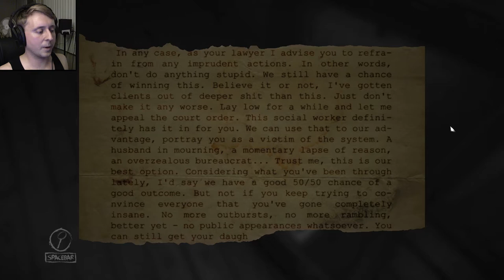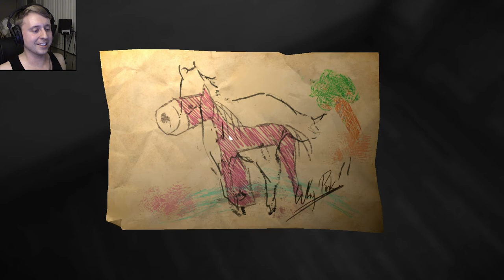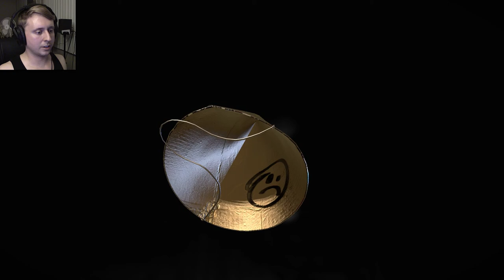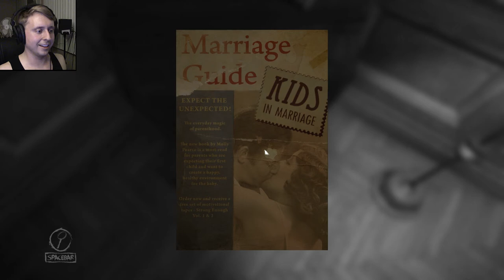NIGHTMARE BATHROOM!!! - LAYERS OF FEAR - PART 7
Not even my new magic powers are going to save me from trippy hallways, devil birthday bears, and the nightmare bathroom...